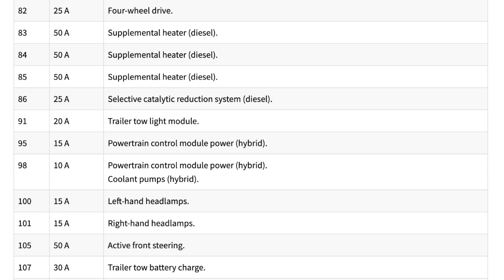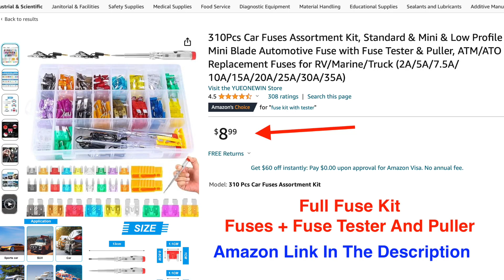2021 Ford F150 Fuse Box Diagram + Relays - 2 Locations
Fuse Assortment Kit

2021 Ford F 150 Has 3 Fuses Boxes
1. 2 Engine Bay Compartment Fuse Box + Relay Box ( Right Side )
2. Passenger Compartment Fuse Box

2021 Ford F150 Fuse Box Diagram + Relays - 2 Locations